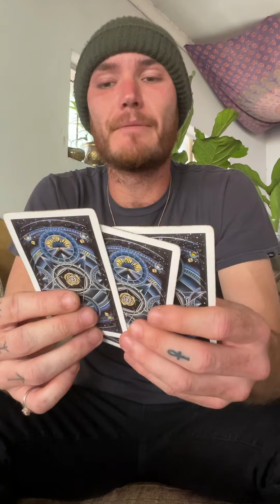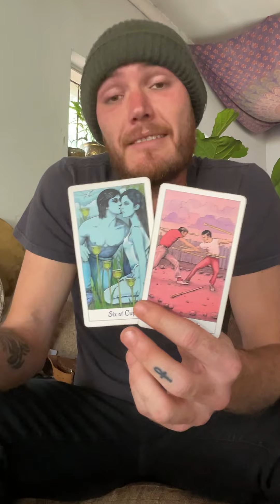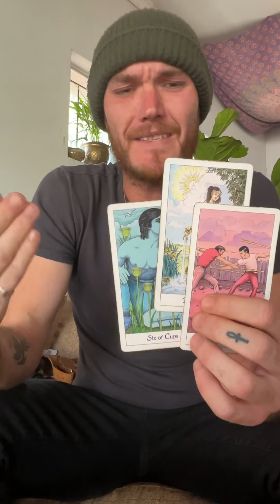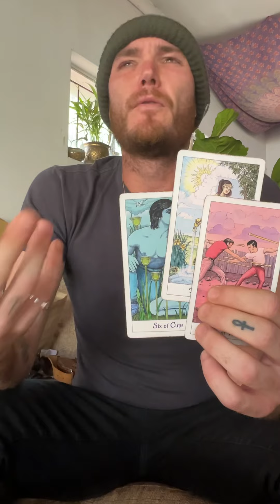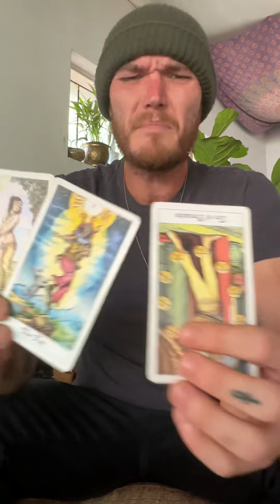You’re Living Life Like A God Sim - They’re Paying A Heavy Price Though